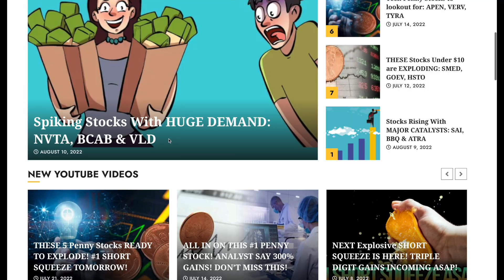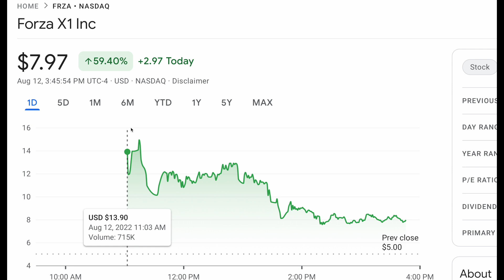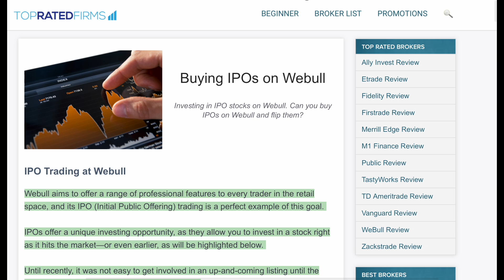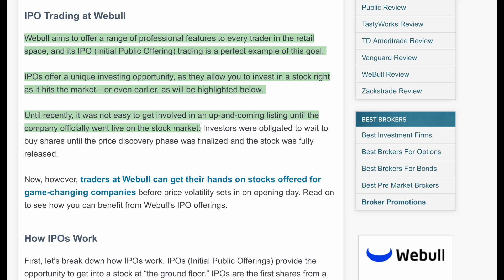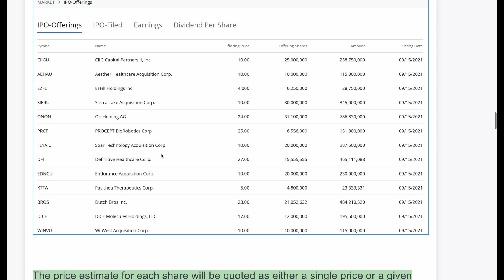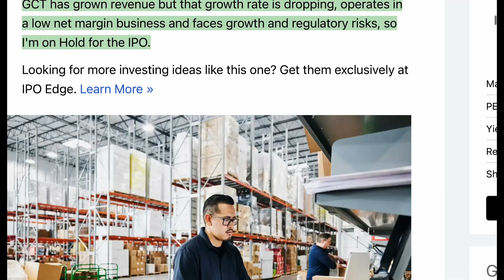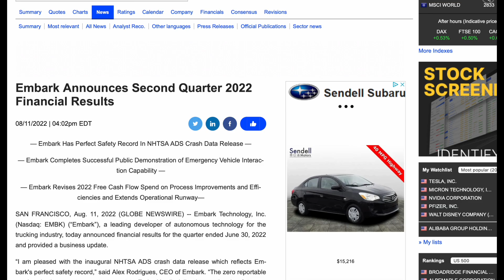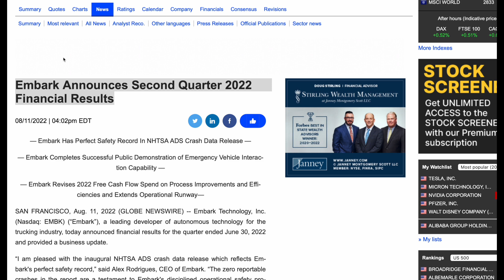#1 IPO SQUEEZE ASAP! "MILLIONS WILL BE MADE!" DON'T MISS THIS!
DON'T Miss Out On THESE!!!
This is what we do, Make our Subscribers Money in HOURS not years! 💥